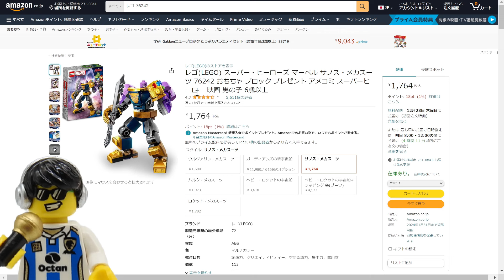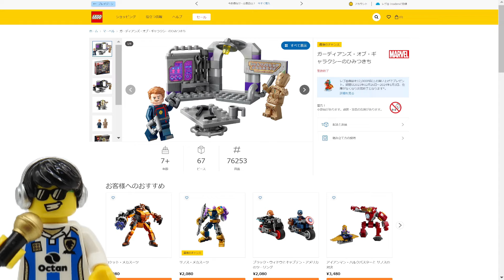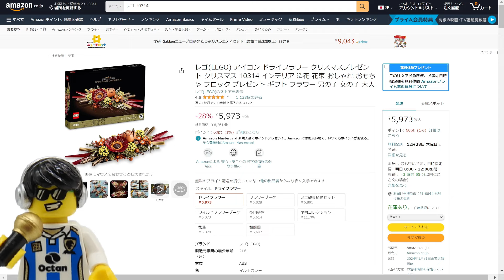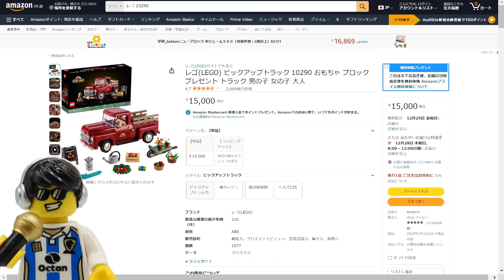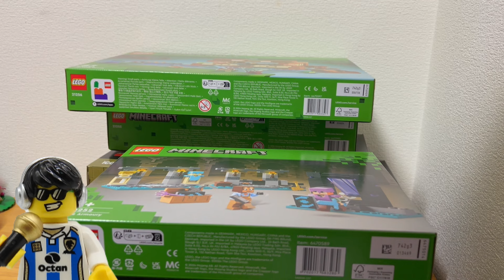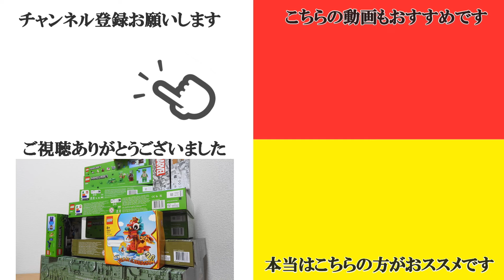レゴストア 2024年の福袋 ハッピーバッグとフラゲ爆買いしてきました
また数か月買うのを我慢します。
いやたぶん無理。

♦レゴ公式オンラインショップはこちら